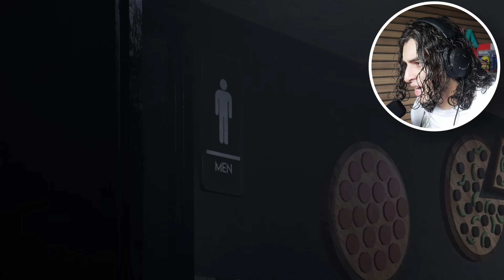HOW MANY FREDDY'S CAN YOU SURVIVE?..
Today I revisit one of the hardest FNAF free roam games to complete the extras... Fazbear Nights!

0:00 - INTRO
0:45 - 6 Freddy's Challenge (Tomfoolery Band)
5:21 - Budget Cuts Challenge
5:37 - Confinement
6:14 - Shadow Freddy Cutscene
7:30 - Cursed Mode Challenge
8:52 - The Fazbear Nights Challenge
10:04 - OUTRO

Hey, Ibadra here!

This Channel has been my biggest dream for the longest time, I hope that someday we'll grow a an amazing community full of positivity! Thank you all for the support thus far! ❤️